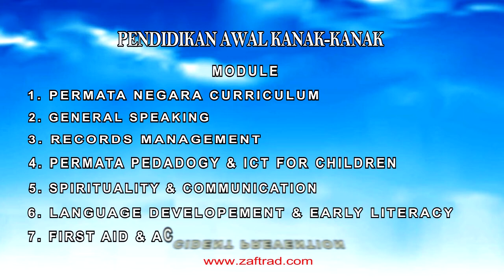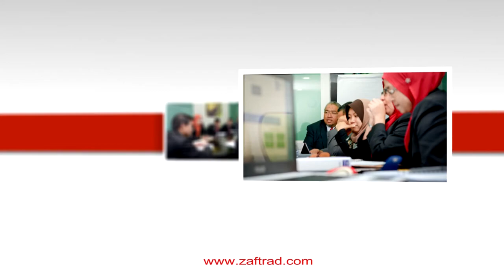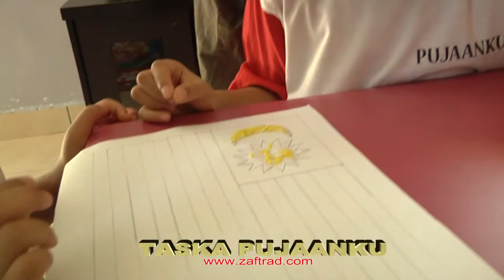MONTAJ PLKK (FTC FELCRA) 2018